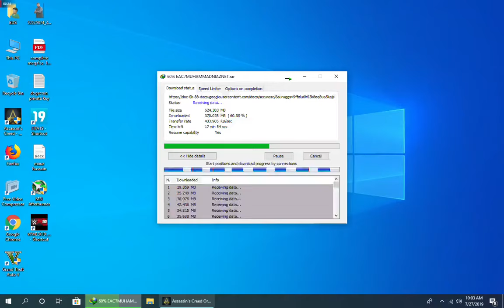Assassin Creed Gameplay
free kashmir from indians

in this video we are talking that azad jammu kashmir are going to victory

raise your hands for kashmir

About: It's me Sahal is the channel where you can find all the best videos, Gaming tutorials, Best Game reviews, New Games Trailer, And Much More. Channel owner